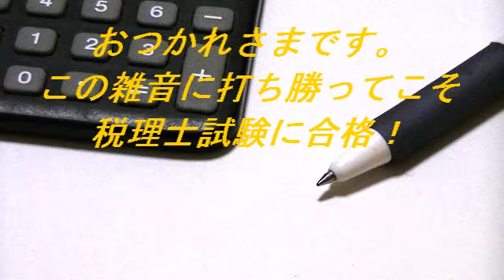【受験用イメトレ】環境音 税理士試験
税理士を目指す方による指導の元に作成しました。
改訂やその他リクエストあれば、可能な限り作成します。
ご意見、ご感想などございましたら、よろしくお願いします。